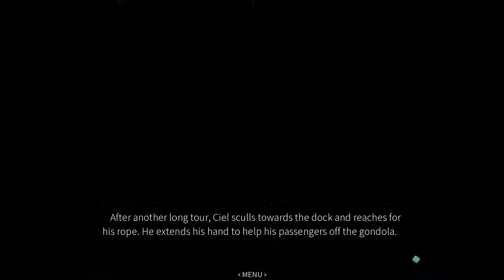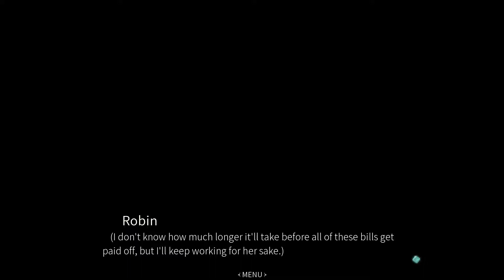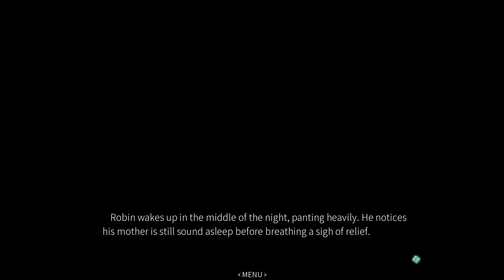Aquadine Walkthrough Part 2 No Commentary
Story
After his mother was hospitalized for an unknown disease, Robin Liyun works as a part-time gondolier to make ends meet, but under an alias named Ciel. As he finishes giving tours one night, a mysterious voice lures him to discover a beautiful mermaid. She dives underwater shortly after their encounter, which leads him to believe Ancient Aquadine was real. His town was named after it out of respect for their sea deity Levios. Robin continues to live out his double life, while making new friends and learning more about the merfolk civilization.